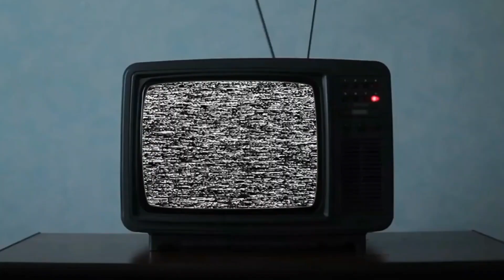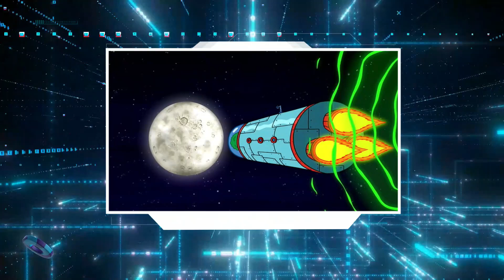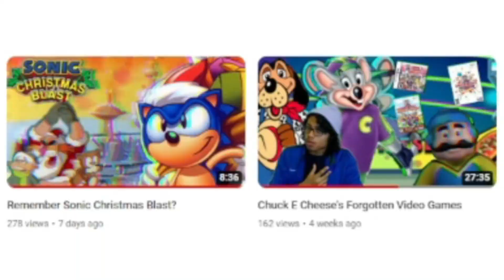The Best Spongebob Christmas Special?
Don't be a jerk, it's christmas!

Chapters:
Introduction - 0:00
Christmas Who? - 1:23
It’s A SpongeBob Christmas! - 6:35
Commercial Break - 12:51
Goons On The Moon - 13:34
Plankton's Old Chum - 17:47
Road To Christmas - 19:57
The Ranking - 22:41

Sweet Mountain - Sonic Colors
SMB3 Snow Theme (Maker Version) - Super Mario Maker 2
Ice Cap Zone (Act 1) - Sonic & Knuckles Collection (Windows 95)
DK Pass - Mario Kart DS
Blizzard Peaks (Act 1 & 2 Mix) Sonic Rush Adventure

Source: